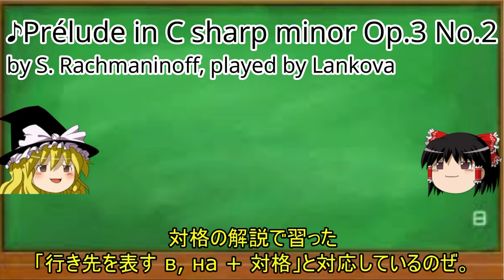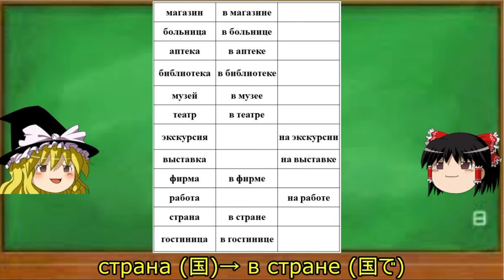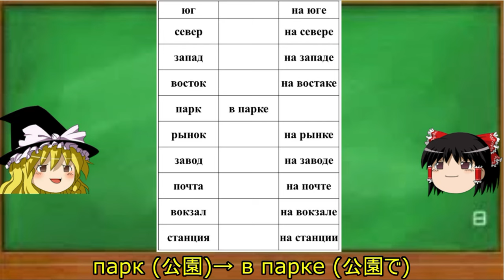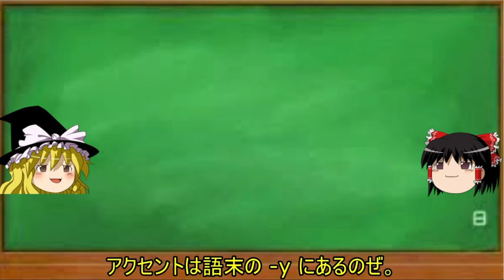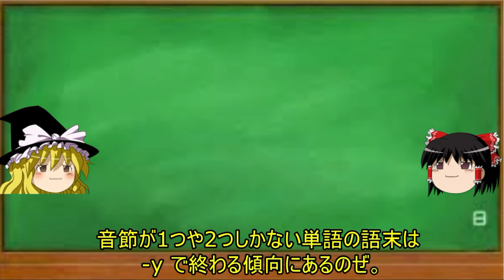ゆっくり語学解説：ロシア語#46「前置格②前置詞 в, наの使い分け」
Я создал новую страницу на "Патреоне", заходите и поддерживайте мою творческую деятельность!
Patreon始めました。芸術プロジェクトのご支援宜しくお願いします！

出典：
城田俊『現代ロシア語文法』東洋書店、1993年、72-74、138-139頁
Беликова Л. Г. и др. Русский язык: Первые шаги: Часть 1. СПб., 2000. С. 91-93, 97-98, 166.